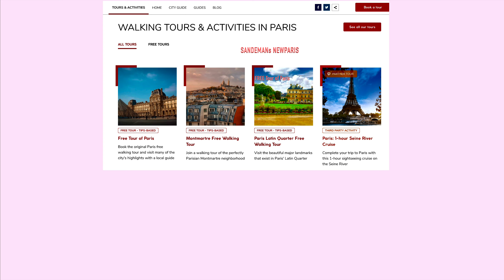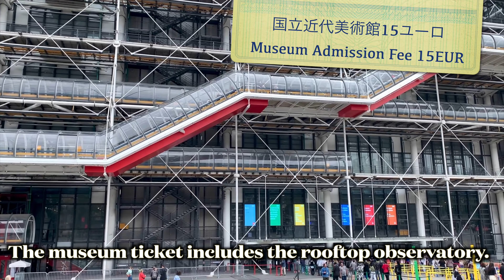[ヨーロッパの旅 ]フランス女ひとり旅・パリってこんな感じ前編 [Sub] Paris France A Female Solo Travel Vlog Part I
一ヶ月フランスを一人で列車旅行。まずはパリ一週間ステイで、観光名所を巡りました。前編は最初の三日間（1日目は夜到着だったので動画はなく、二日目が1日目になっています）、ワーキングツアーとバス、徒歩、メトロ利用での観光。旅行日は2022年の6月下旬。
*動画で、公園の名前等、英語と日本語が混じって言ってたり、川と橋・ドルやユーロを言い間違えたりしてる箇所があり申し訳ありません。その辺は聞き流して下さい。

I traveled in France by train for a month in June, 2022.  I started my trip in Paris and stayed there for a week. This video shows the first two days (I did not count the first day since I arrived in Paris at night) of my Paris stay. I visited major tourist destinations by bus, metro and walking & joined a free walking tour as well. Hopefully it helps planning your future trip to Paris or just travel with me here!